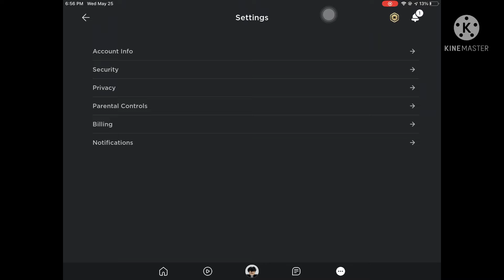never use light mode